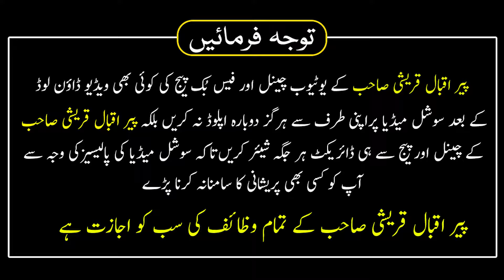Rabi ul Awal Ki Jummeraat Ka Amal | Mitti Ko Sona Banane Ka Wazifa | Pura Saal Rizq Ki Barsat Hogi